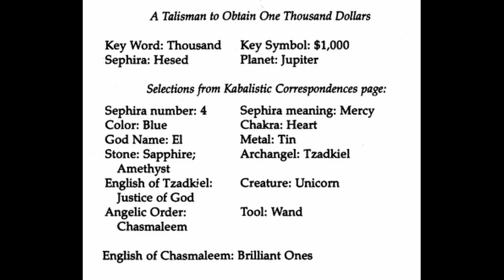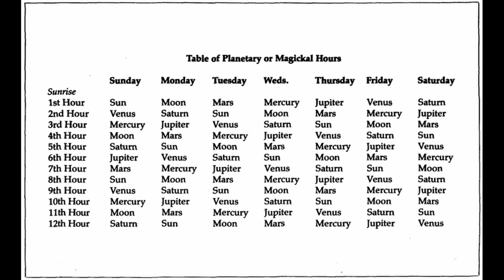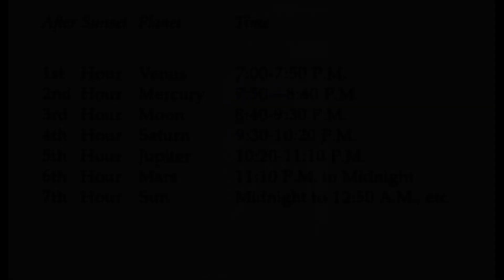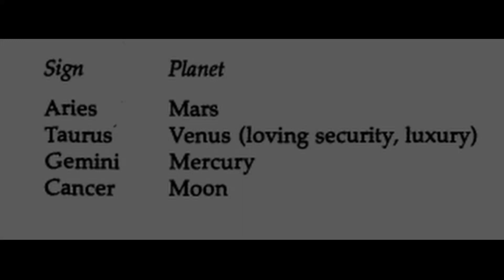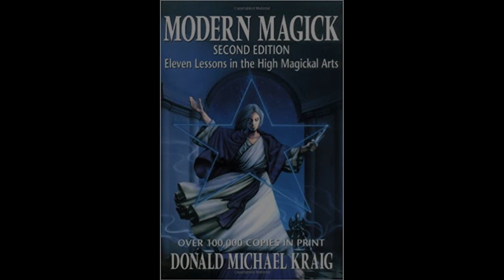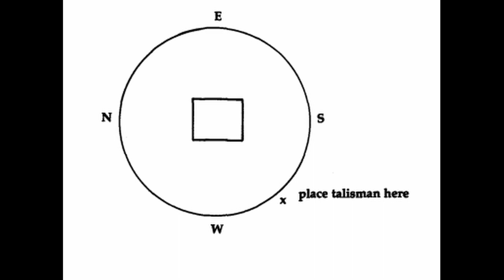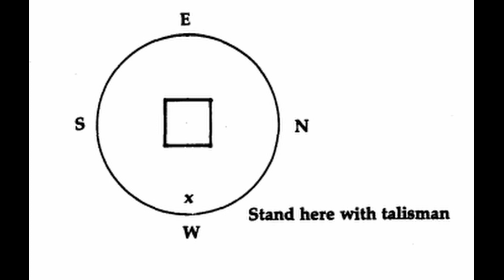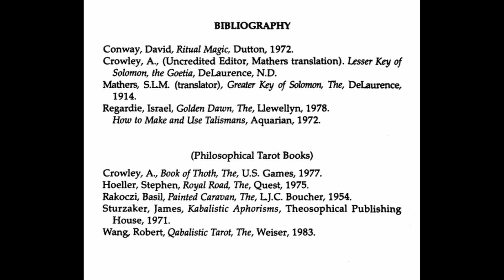Modern Magick (second edition) Eleven Lesson on the High Magickal Arts: Lesson 8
timestamps:
0:00 part1
9:53 part 2
28:38 part 3
Bibliography: 57:51